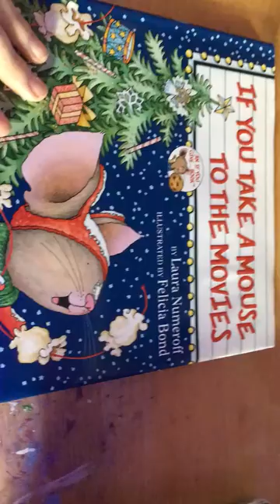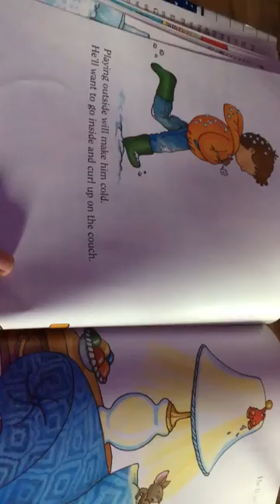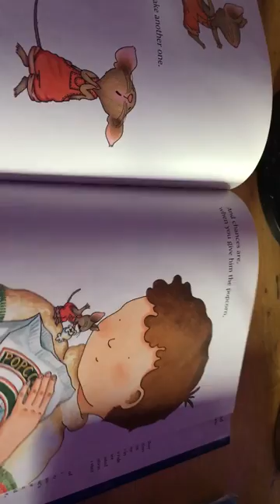If you take a mouse to the movie - By Laura Numeroff